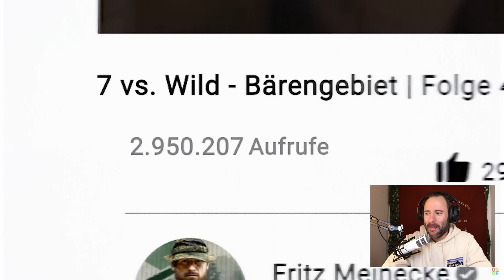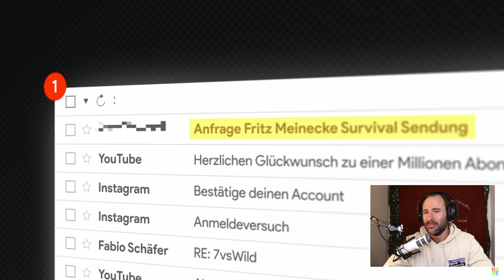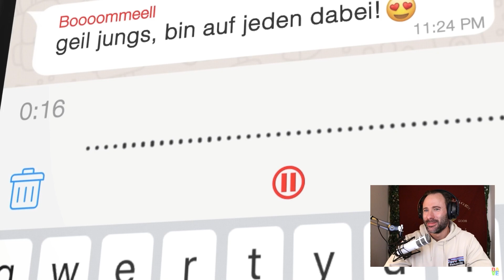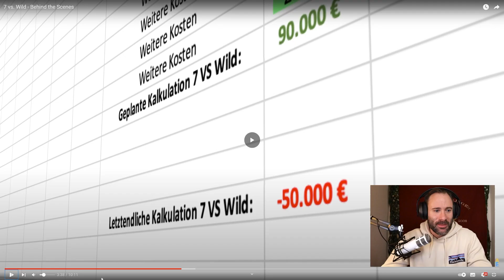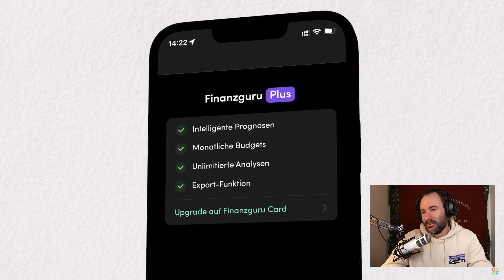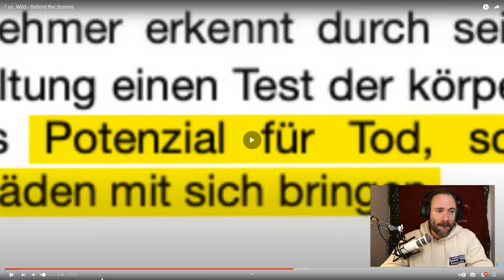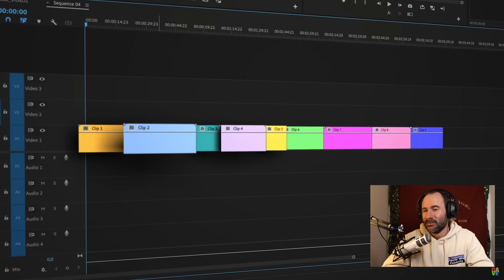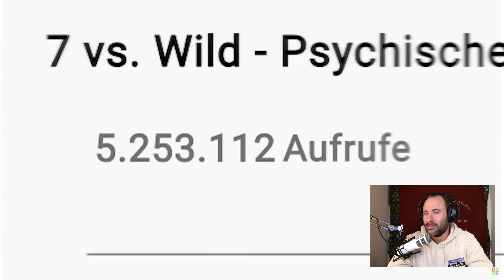Die GEHEIMNISSE von 7 VS. WILD! - Teilnehmer reagiert auf BEHIND THE SCENES 01 | Otto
Kanalbanner & Design von:
Rico Davies